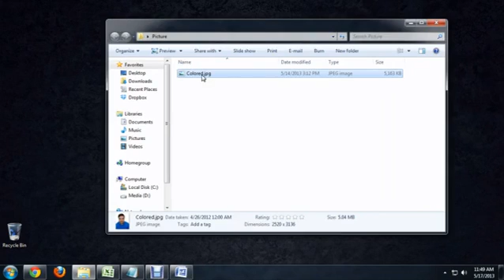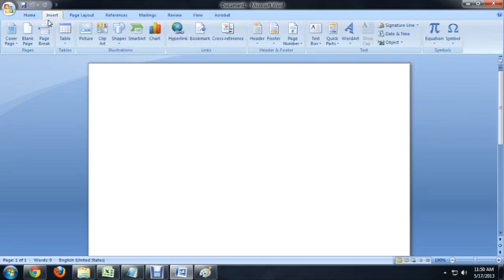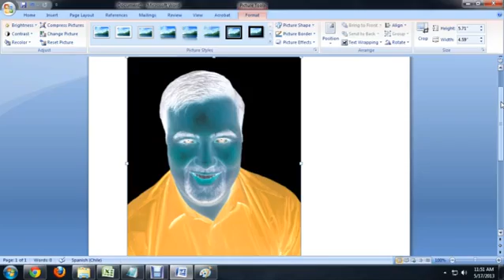How to Invert the Colors of an Image on Microsoft Word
How to Invert the Colors of an Image on Microsoft Word. Part of the series: Tech Niche. Inverting the colors of an image on Microsoft Word is something that you can do in newer versions of Microsoft's flagship word processor. Invert the colors of an image on Microsoft Word with help from a computer science and media production professional in this free video clip.